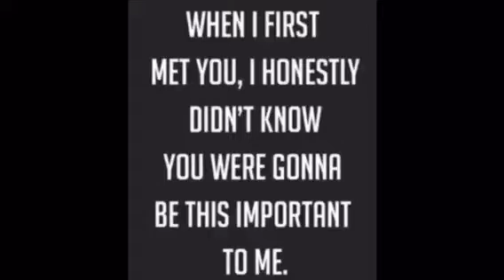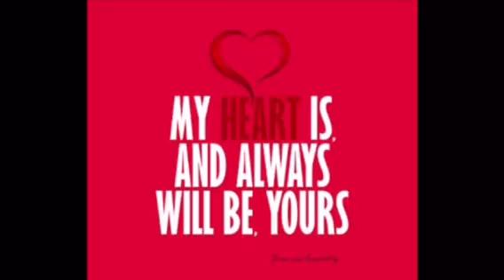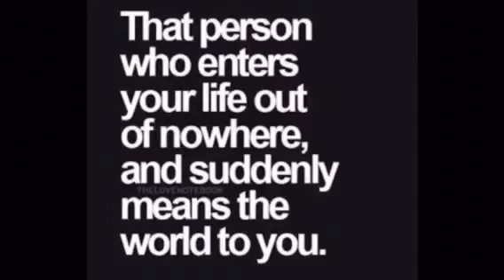Happiness Is Being Married To Your Best Friend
"If you live to be a hundred, I want to live to be a hundred minus one day, so I never have to live without you." ~ Winnie the Pooh